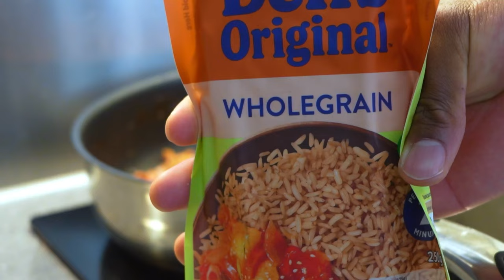HOW to Get Lean and Ripped with the BEST Athlete's Nutrition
Yo wassup guys! Y'all asked for a diet vide so here it is. I really took sometime away from posting to try and figure out what you guys want to see and I'm happy to be back. In this video I break down my daily meals for you.

1 BREAKFAST - TWO apples(doesn't matter if they are red or green )
                             10 Raspberries 7 Blue Berries 2 Bananas
                             1 cup of granola( Which does not have a lot of sugar)
2 Lunch - Wrap - 2 slices of bacon
                             1 slice of Mature cheddar cheese
                              1 Handful of lettuce
                              Nando's Peri peri mayo sauce
3 Dinner - Rice and Mince - Garlic powder, BBQ Sauce, Chinese 3 seasons                        mix and soy sauce